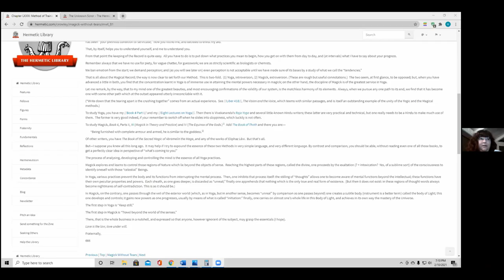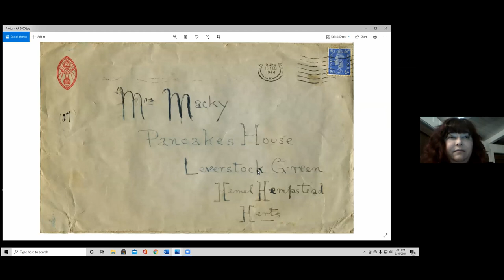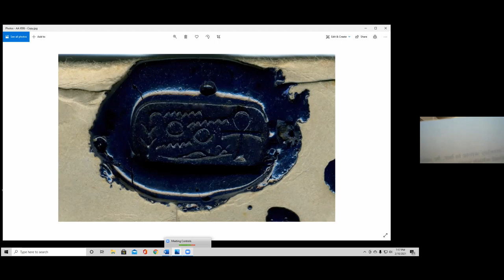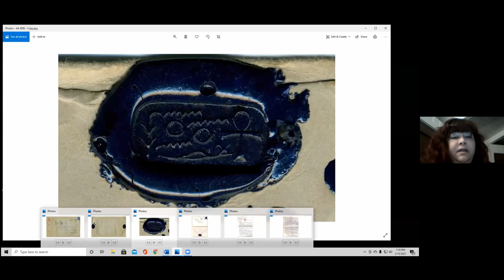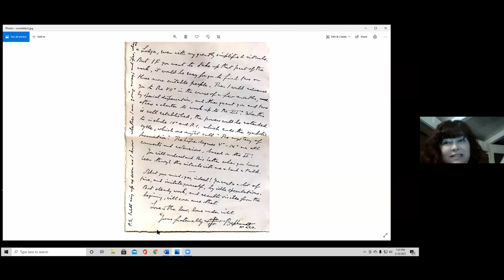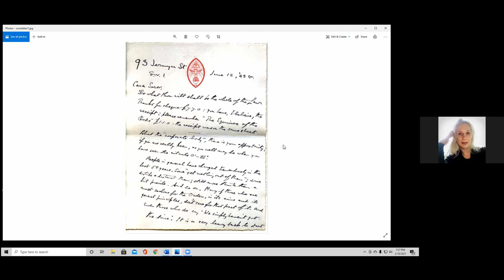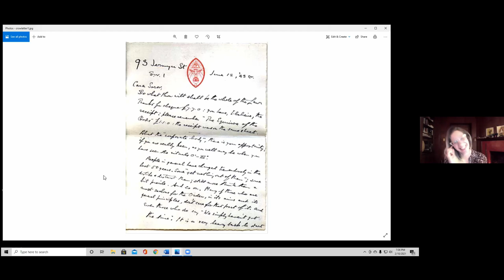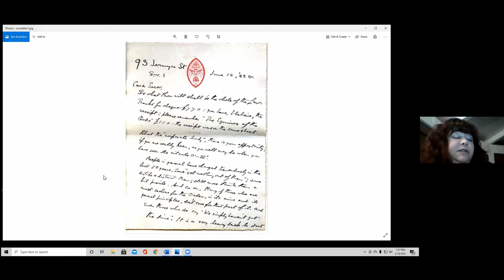The Unknown Soror, with Heather Schubert (Selections from Magick Without Tears)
Video of bonus Guest lecture given by Heather Schubert on 2/10/21. This was a special presentation after the final class in a weekly series of eleven online interactive classes on Zoom hosted by the Temple of the Silver Star's Academic Track.

The series is an ongoing discussion of selected Chapters from Aleister Crowley's book Magick Without Tears. Each week featuring a discussion of a new standalone chapter of the book after a brief introduction presented by the instructors. The class is led by TOTSS Academic Track Instructors Ruth and Rex in a joint effort by the Los Angeles Campus and Seattle Study group TOTSS academic track.

This class is accessible to beginners and students of all levels, and all are welcome to join us. The series runs live Wednesday evenings at 6:30pm Pacfic time weekly from Dec 2, 2020  to Feb 10, 2021.

For more info on joining our public classes, please visit our events page on Facebook